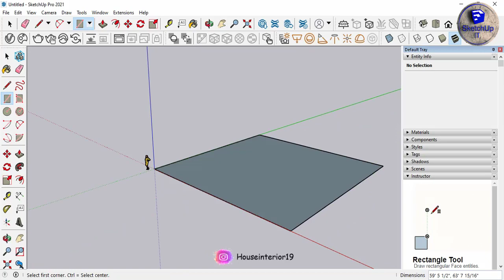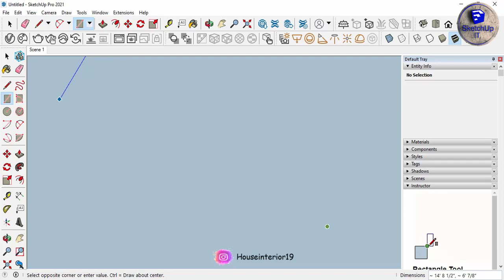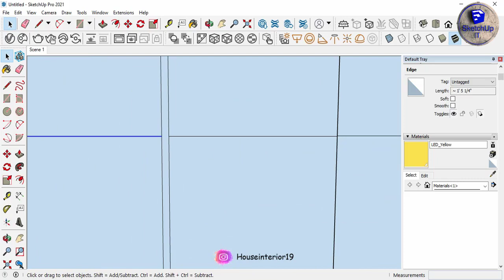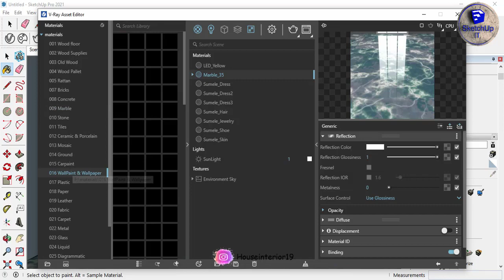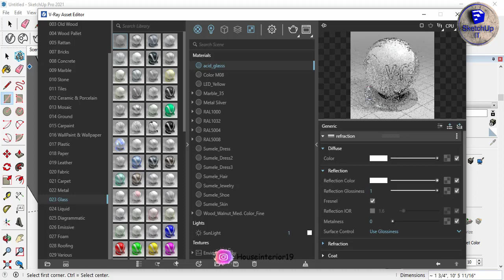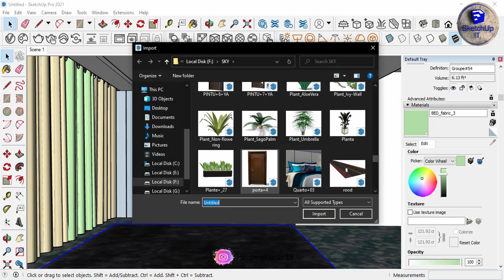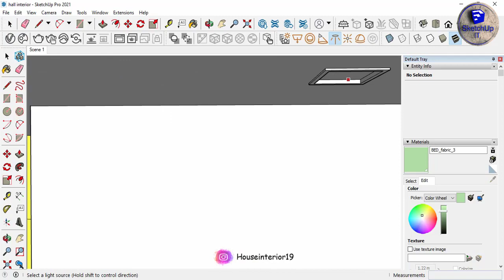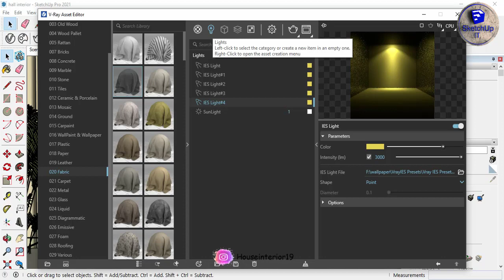SKETCHUP IT | Hall Decor Sketchup Tutorial | Interior Desing Tutorial Sketchup 2021+V-Ray5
This is an all original work of SKETCHUP IT .

learn how to create unique 3D models using Trimble Sketchup. If you're brand new to Sketchup, or have tried it before and are thinking about giving it a second shot, this video should get you on the right track. I go over the basic drawing tools and navigation tools so that by the end of the video you should be able to make your first model in Sketchup on your own. I will introduce you to the Select tool, Move/Copy tool, Rectangle Tool, Line Tool, Move Tool, Orbit and Zoom, the Tape measure tool and the Push/Pull tool